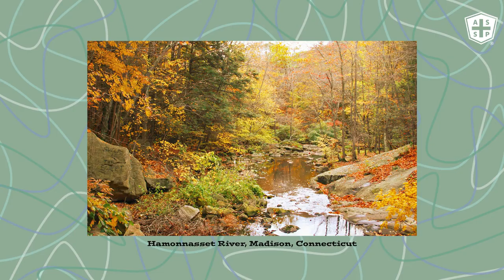The Get to Know a Safety Pro Show: Scott Huberty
Today's segment features Scott Huberty, our Northwest Chapter President, who has been a member since 2005. Thanks for joining us!